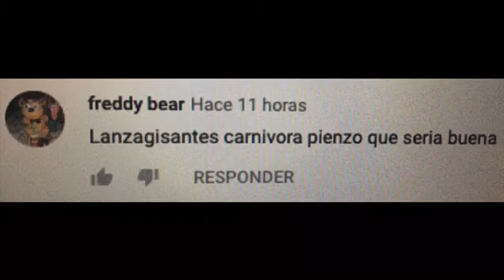¿Como seria guisante carnívoro en PvZ Héroes? Teoría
Hola tréboles hoy les traigo una nueva teoría de cómo sería una planta de PvZ 1 y/o 2 en PvZ Héroes